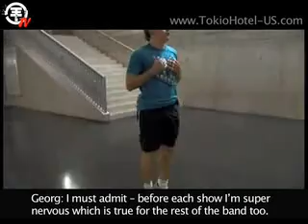tokio hotel [episodio 11]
ayy veanlo esta chido :D